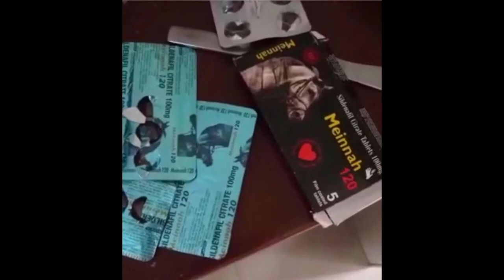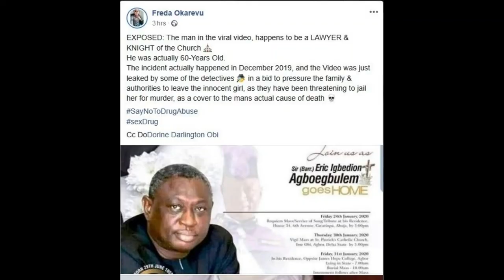THE BARRISTER, CATHOLIC KNIGHT& INCARCERATED GIRL